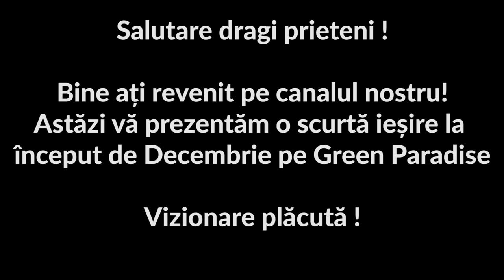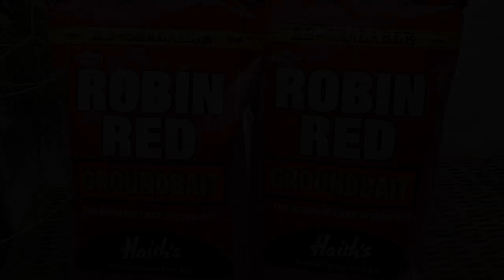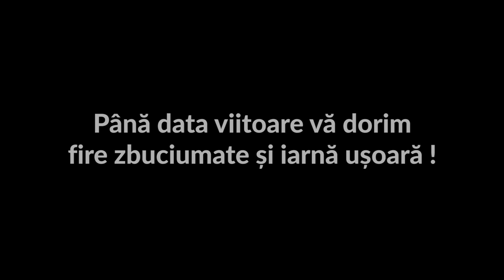Record la FEEDER la sfârșit de an | Pescuit la feeder pe Lacul Green Paradise ( 05.12.2019 )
O partidă de Decembrie 2019, rece, neașteptat de frumoasă. Mi-am doborat recordul personal la feeder pe Lacul Green Paradise. Dacă ai întrebări despre echipamentul folosit, nada, momeala sau orice altă întrebare, o poți face lăsând un comentariu mai jos.